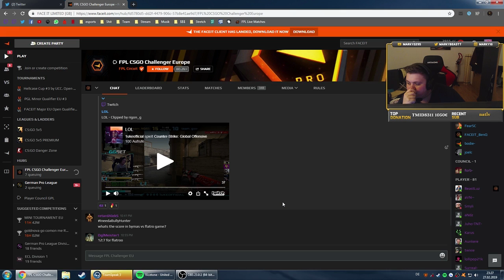SCHEEEUUNEEE!! [CSGO Highlights]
►Servus auf diesem Channel gibt es täglich Videos zum Thema CSGO.
Wenn dir dieses Csgo Highlightvideo gefallen hat oder du dich für CSGO interessierst lass eine Bewertung und ein Abo da.
Für weitere Videos und Spiele Highlights schau auch auf meinen anderen Kanälen vorbei.

BTC: 363NeGSLJzw8sLu92Cs1Fuor1AFYTN5fay
ETH: 0x327bB13d2f6c778c4355C555a37b42775EAD6e56
LTC: MC53QY1KQ6L2pSddFKK1VCJhYjcaMujHKB

Tägliche CSGO Highlights Videos!